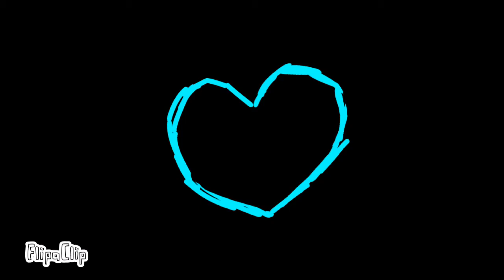● Ticking ● meme [ blood warning ? ]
Hi ..

This is my ticking meme !!

● INSPIRED BY : Sashley and Qwerts

● ORIGINAL BY : Alaskan Cat

● the OC in the video is inspired by sashley .. cuz im fan of her .. so pleaase dont say that i trace her i dont .. i say again !

[ THE OC IN THE VIDEO IS INSPIRED BY SASHLEY'S OC ! ]

● hope u enjoyed watching my video !